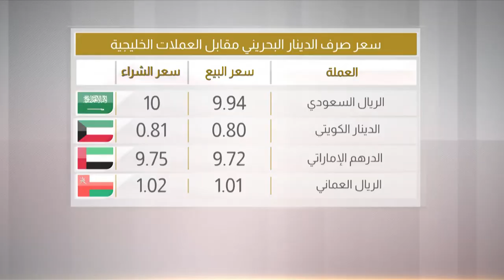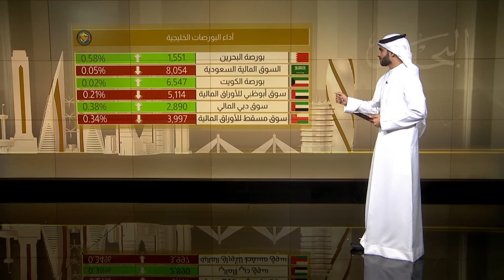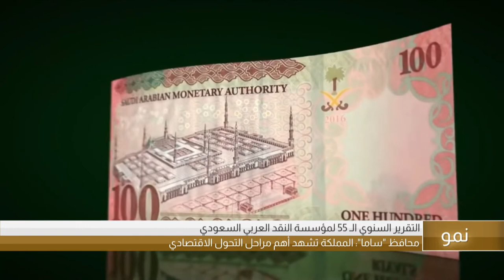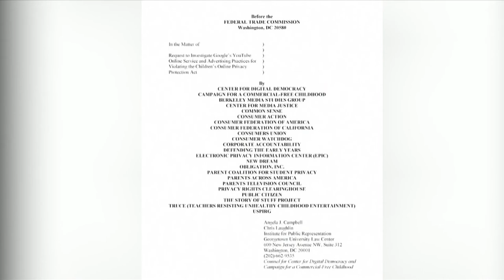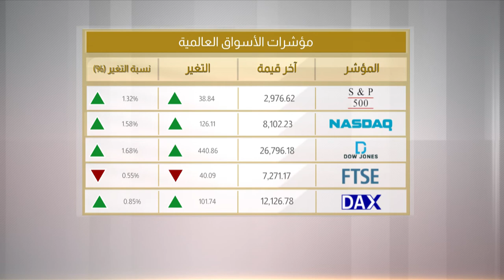البحرين مركز الأخبار : النشرة الإقتصادية 05-09-2019